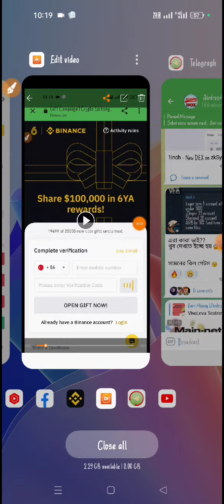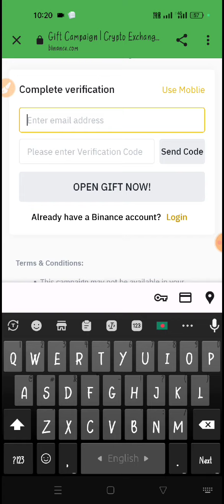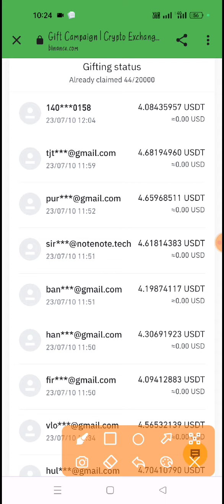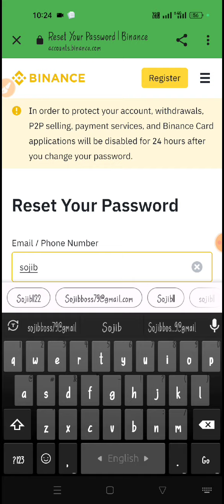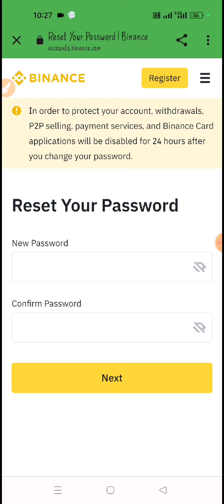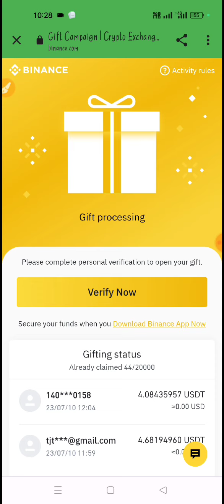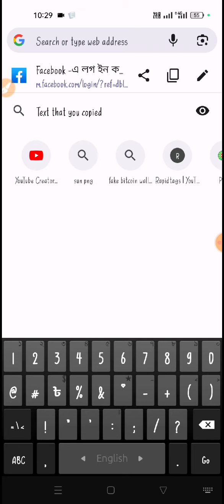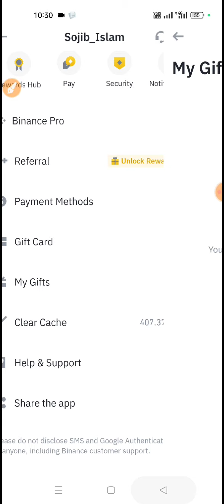Instant 5$ Payment || Binance New Offe || সবাই আনলিমিটেড কোপ দিন🤑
👾  অনলাইনে ইনকাম করতে চান এবং আপনি একদম নতুন তাহলে প্রথমে Airdrop সম্পর্কে জানতে হবে, নিচের ভিডিও দেখুন 👇

👑 Airdrop কি কিভাবে কাজ করবেন?

নতুন নতুন সাইট এবং এপস এবং Instant কোপ পেতে
আমদের টেলিগ্রাম চ্যানেল এ Join হন👇

Earning tutorial
Earn money
Online inkam
ime token unlimited trfree Stepen app,